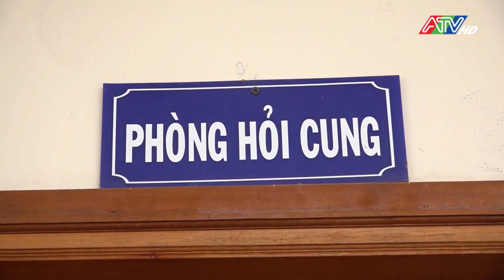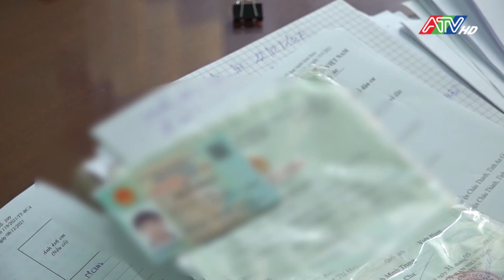Ngăn chặn kịp thời nhóm thanh thiếu niên dùng hung khí giải quyết mâu thuẫn | ATV Tin tức